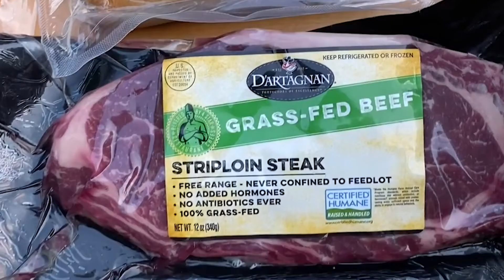The New Normal: D'Artagnan Foods | American Express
The New Normal: a video series documenting how businesses responded and thrived through unprecedented times.